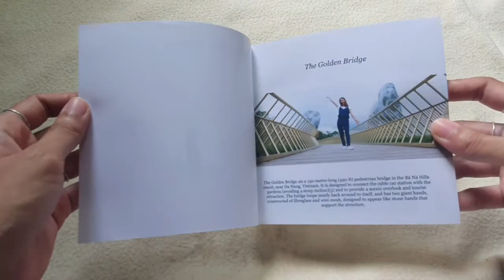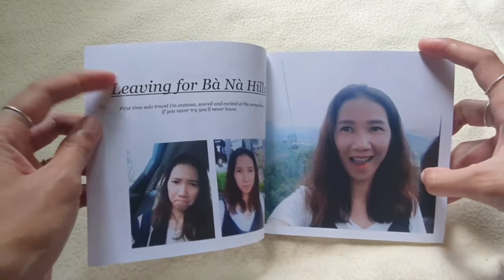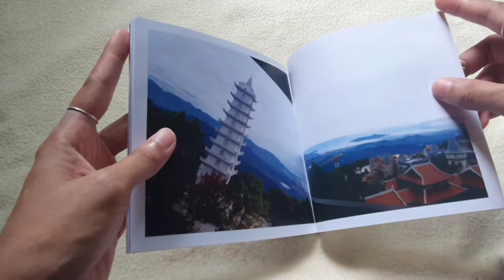Unboxing | 6x6 mini Photobook Softbound Cover | First Solo Travel in Da Nang, Vietnam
Musician: @iksonmusic